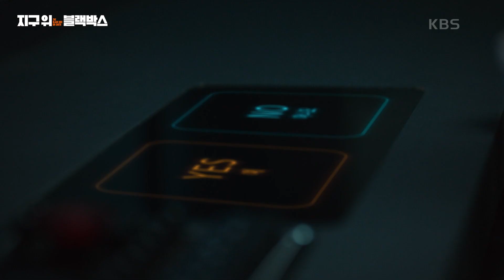2080년, 인류의 ‘지구 거주 불능’ 선포로 모두가 떠난 지구에 남은 기록자 [지구 위 블랙박스] | KBS 231016 방송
2080년, 인류의 ‘지구 거주 불능’ 선포로 모두가 떠난 지구에 남은 기록자